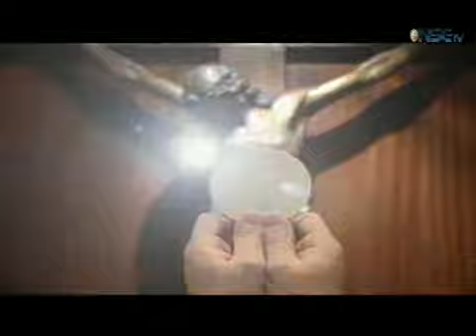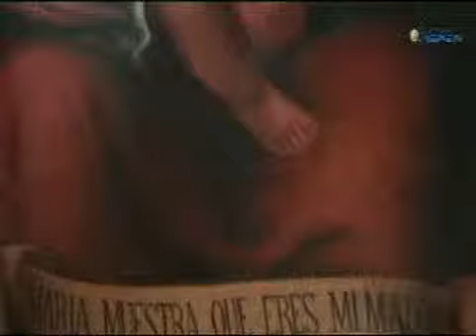El Milagro de la Santa Misa en Español 12 10 12